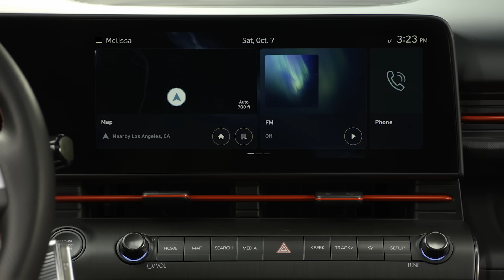Rugged Routines with Melissa Fredericks and Jasmine Ellis | OkayHyundai | Laugh Out Loud Network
See, nature isn’t so bad JasmineEllis. When the road gets bumpy, MelissaFredericks and the all-new Hyundai Kona have got you covered. It’s bigger and bolder than before!